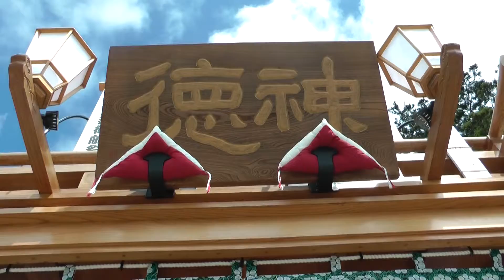鹿島神宮 式年大祭御船祭2014 山車勢揃い 茨城県鹿嶋市 00034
鹿島 式年大祭御船祭2014　山車勢揃い　茨城県鹿嶋市